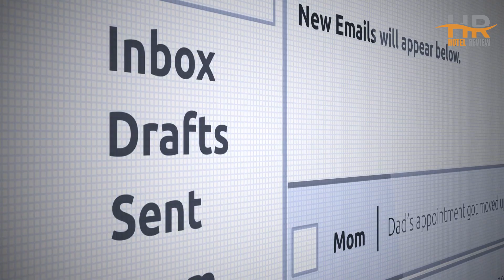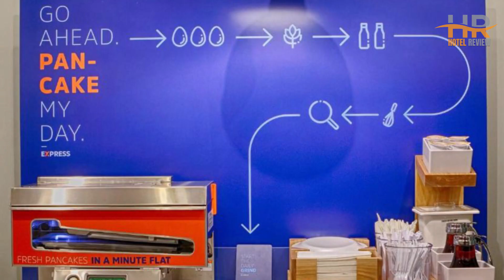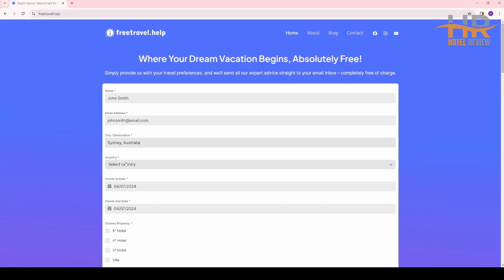Best Budget Hotels in Chattanooga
⭐Check out Top 10 budget hotels in Chattanooga for great prices, location, and reviews!

1. The Hotel Chalet at The Choo Choo

2. Country Inn & Suites by Radisson, Chattanooga-Lookout Mountain

3. La Quinta by Wyndham Chattanooga - Lookout Mtn

4. Holiday Inn Express Hotel & Suites Chattanooga Downtown, an IHG Hotel

5. District 3 Hotel, Ascend Hotel Collection

6. Tru By Hilton Chattanooga Hamilton Place, Tn

7. La Quinta by Wyndham Chattanooga-Hamilton Place

8. Fairfield Inn & Suites Chattanooga I-24/Lookout Mountain

9. Chattanooga Marriott Downtown

10. Fairfield Inn & Suites by Marriott Chattanooga

⏰ TIMECODE ⏰:

00:00 Number 10
01:21 Number 9
02:21 Number 8
03:21 Number 7
04:21 Number 6
05:21 Number 5
06:21 Number 4
07:21 Number 3
08:21 Number 2
09:21 Number 1
10:21 FreeTravelHelp